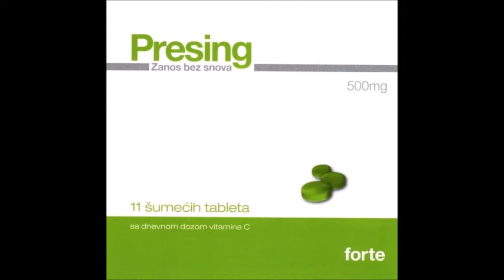Presing - Marija - (Official audio 2006)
Label and copyright: Ammonite Records